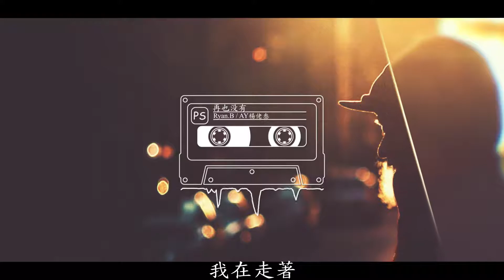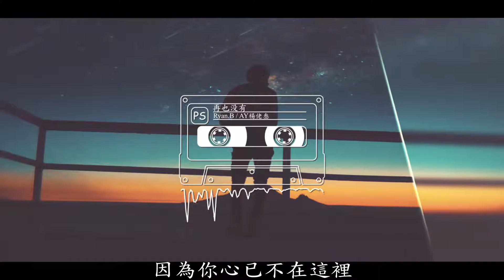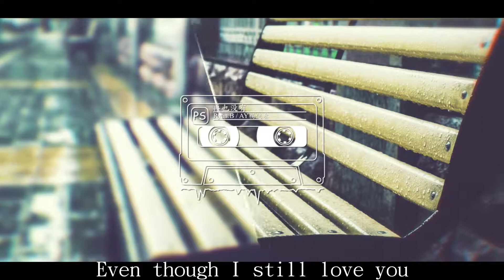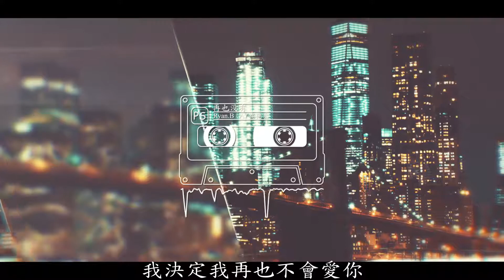Ryan.B/AY楊佬叁 - 再也沒有(Lyrics)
Just for sharing and learning.
No copyright intent.
Non-profit purpose.

◎If you have any questions, please contact the following email.